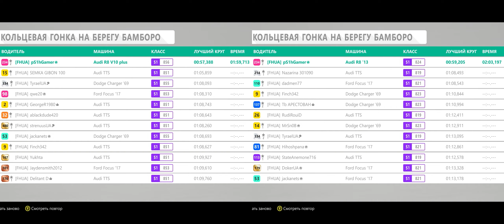Audi R8 '13 vs Audi R8 '16 Forza Horizon 4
GeForce GTX 1080 ASUS FE
Team DDR4 16GB (2x8GB) 3000Mhz T-Force Vulcan Z